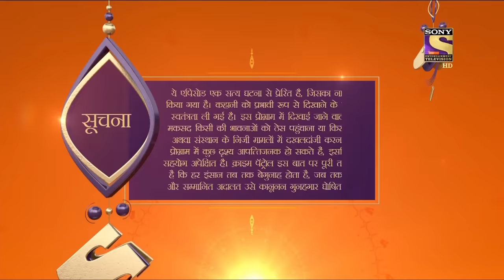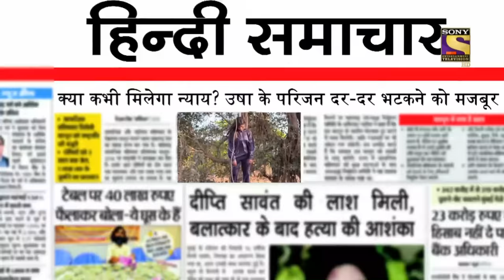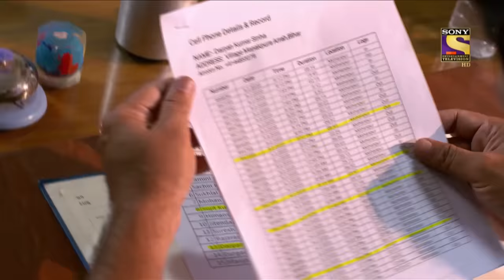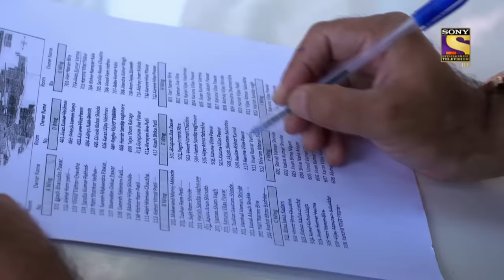Crime Patrol Satark Season 2 - Nyaay - Ep 178 - Full Episode - 19th March, 2020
Episode 178: Will Usha Get Justice?
The case starts with a 19-year-old athlete, Usha, who goes missing. At first, her family is reluctant to approach the police. But after waiting for two days, they file a missing complaint. Later, Usha’s body is found hanging from a tree. The post mortem report confirms that she hanged herself. Will the police manage to find the truth behind her death?